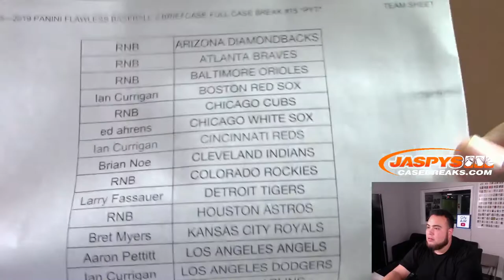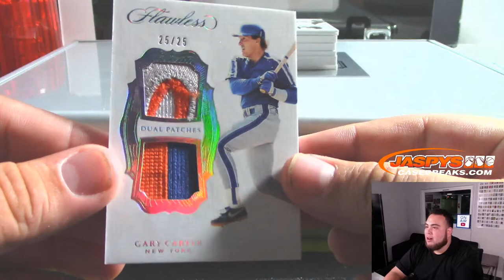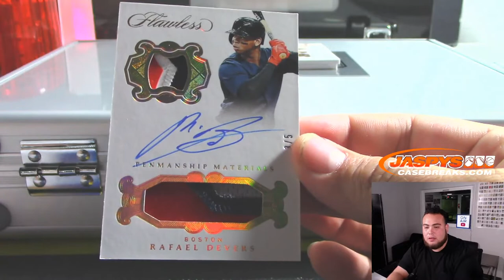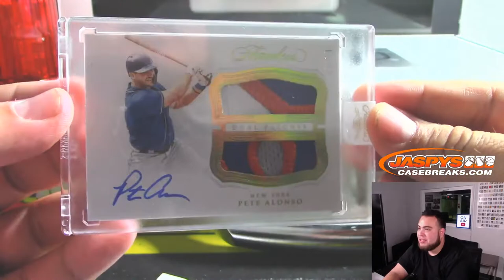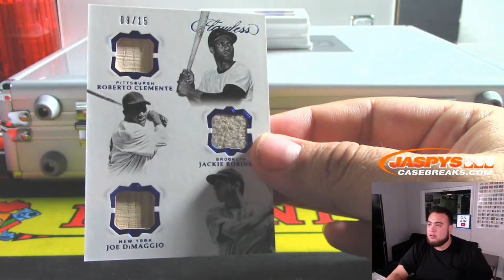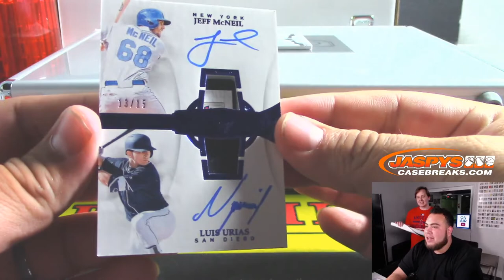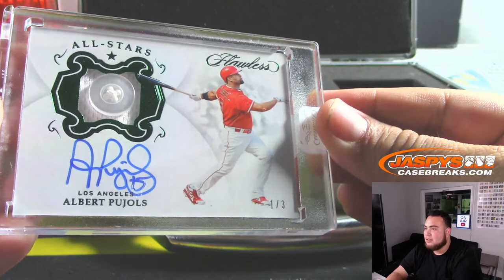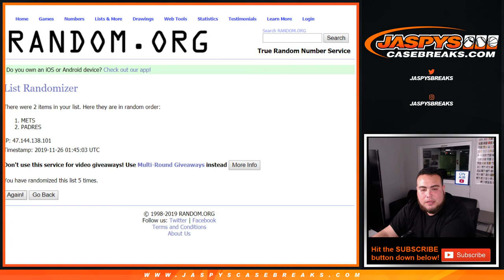MON. 11/25 - 2019 PANINI FLAWLESS BASEBALL 2-BRIEFCASE FULL CASE BREAK #15 *PYT*